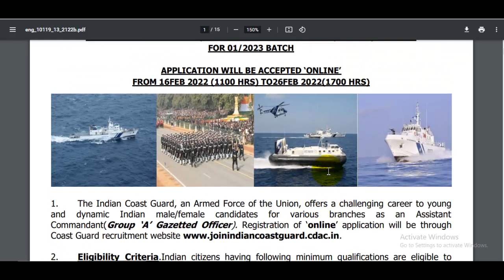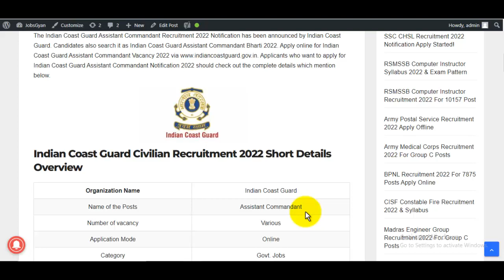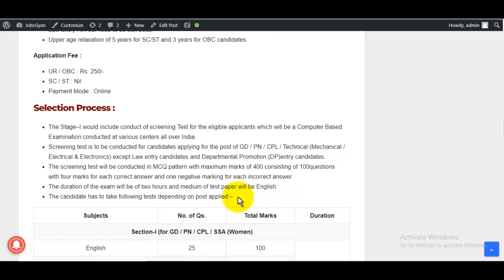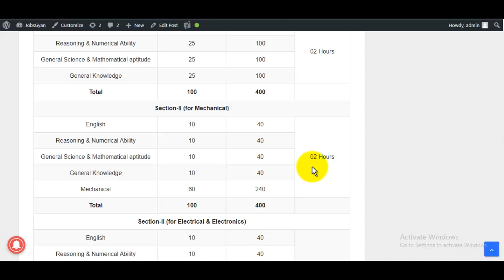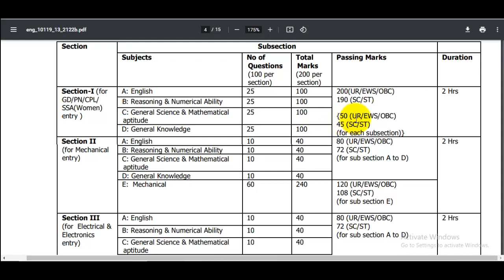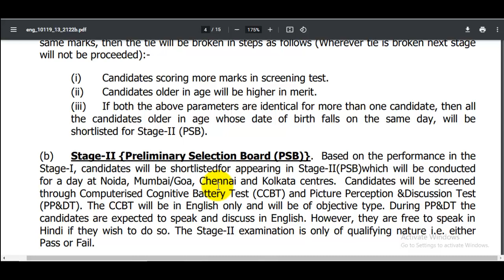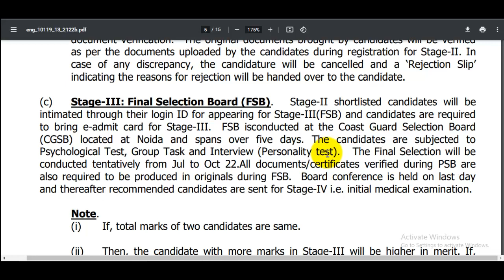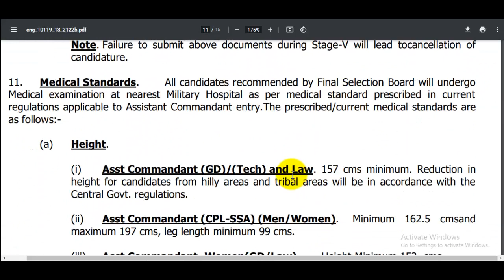Coast Guard Assistant Commandant 01/2023 Batch Syllabus | Coast Guard AC 01/2023 Syllabus in Hindi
The Coast Guard Assistant Commandant 01/2023 Batch Syllabus has been announced by Indian Coast Guard. Candidates also search it as Indian Coast Guard Assistant Commandant Bharti 2023 Syllabus. Apply online for Indian Coast Guard Assistant Commandant Vacancy 2022 Applicants who want to apply for Indian Coast Guard Assistant Commandant Notification 2022 should check out the complete details before apply...

स्नेहपूर्वक धन्यवाद!🙏
"आपका Dost
GyanDevHost"